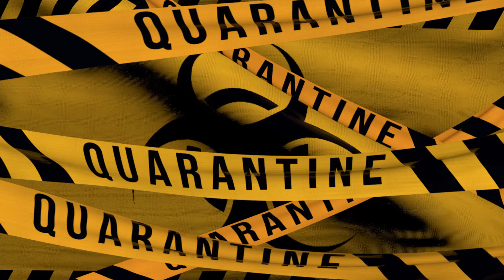Dead Island : Riptide (Definitive Edition) - 36 - Showdown